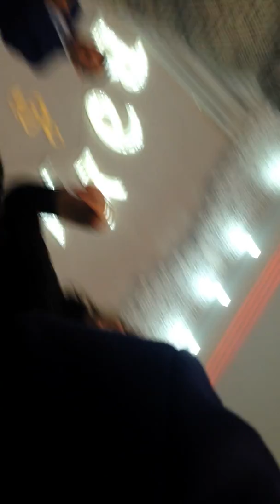APİ R13 qrupu (Azerbaycan Pedeqoji İnstitu) 1980-ci buruxalışı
APİ R13 qrupu (Azerbaycan Pedeqoji İnstitu) 1980-ci buruxalışı ..36 il sonra gorüş ... R13  qrupu..
qrup nümayendesi (sinifqom Svetlana Müseyibova)
İrade, Terane, Şıxbaba, Saleh, Almaz, Vidadi, Alı, Oqtay, Qalib, Gülember, Minaye...